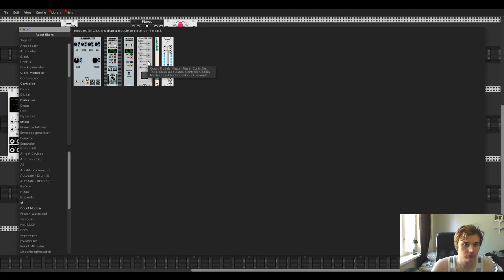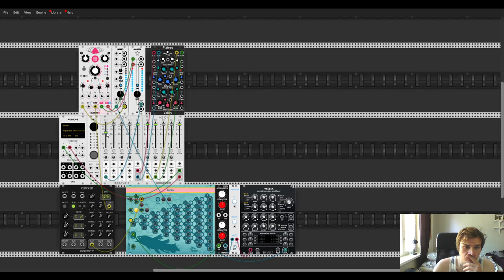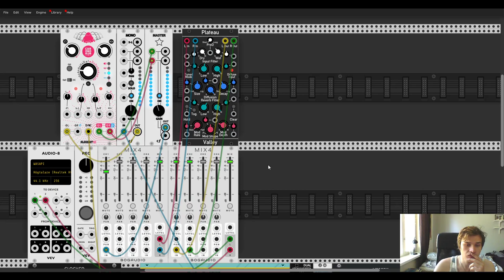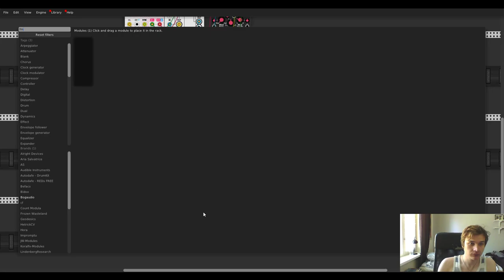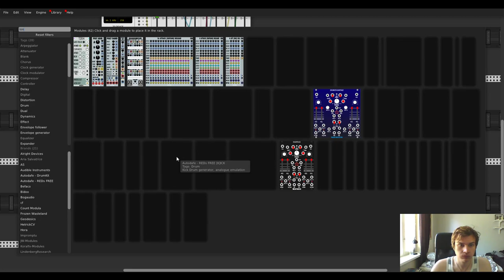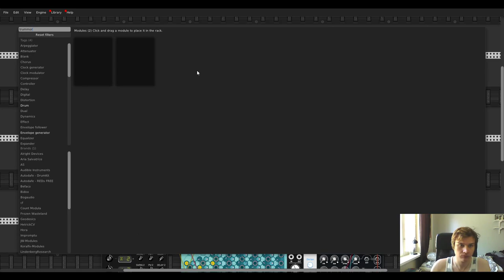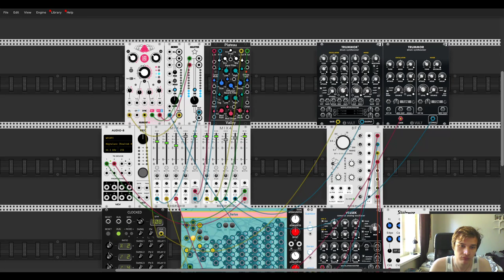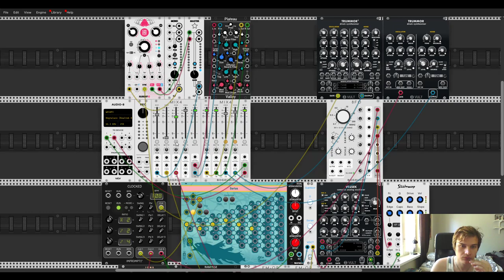Learning VCV Rack Episode 12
Today I will try some slower bpm and try to get some decent sound out of Vessek. I have a feeling it should be able to make som really nice sounds, but I dont really manage to get that xD